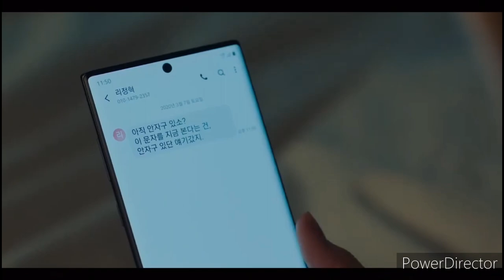Nessas horas - pousando no amor